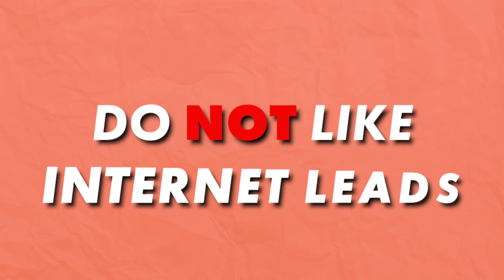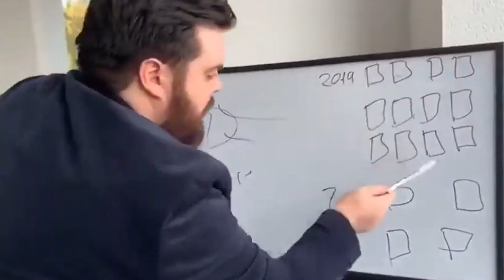This Is How Successful Insurance Agents Win Internet Leads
Selling is difficult in general. However, if you're not willing to give it your all, the insurance industry and particularly the world of insurance sales can chew you up and spit you out. Consider this: when prospecting, your only opportunity to "present" potential prospects who you are over the phone is through the way you sound. In my experience, agents that utilize a scarcity mentality or fear-based methods to close deals typically fail with leads because potential customers can sense their toxicity. Prospects are therefore unlikely to have faith in or trust in the agent. You must continually improve your phone-selling abilities if you want to reach the stage where you can generate more buy-in from your leads.

Resources
Links to podcasts:
Social Channels:
Turn YOUR Insurance Team Into A Sales Machine!!